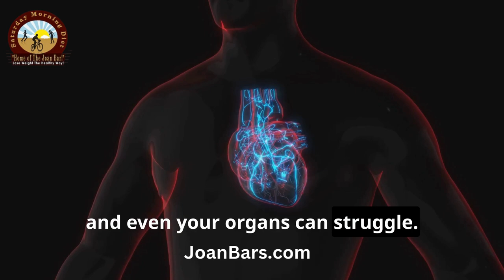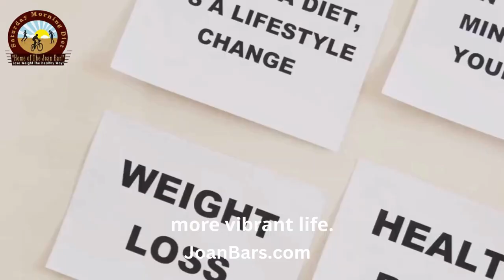The Science Behind Weight Loss and Longevity: How Shedding Pounds Can Extend Your Life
In this video, we dive deep into the science of weight loss and how it directly impacts your lifespan. Learn how maintaining a healthy weight can significantly reduce your risk of life-shortening illnesses like heart disease, diabetes, and certain cancers. We’ll explore the powerful connection between a balanced diet, regular exercise, and your overall health, breaking down how shedding excess pounds not only boosts your energy but also adds years to your life. Whether you’re on a weight loss journey or just aiming for better health, this video offers valuable insights that could transform your life. Tune in to discover practical strategies to maintain a healthy weight and unlock a longer, healthier future!